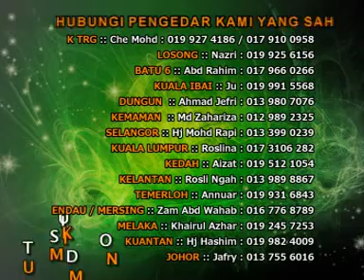Ustaz Azhar Idrus 2013 - Kitab penawar Hati hadis 40 - khafinahwan.net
Huraian hadis 40 Penawar Hati, mudahan kita dapat merawat penyakit hati agar tidak terpengaruh dengan hasutan syaitan yang direjam. amin

Al Nahwan Mujahid.